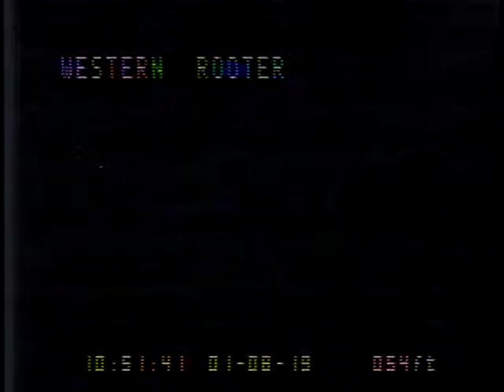522 W Sierra Madre Blvd, Sierra Mardre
For All Your Plumbing & Rooter Needs 24/7